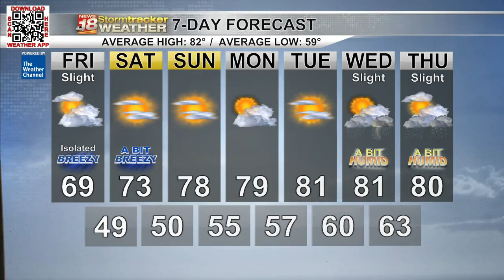Today's forecast gives us a taste of fall along with a few scattered showers